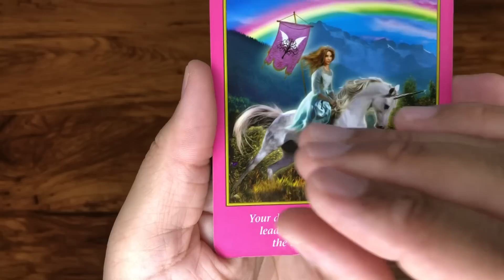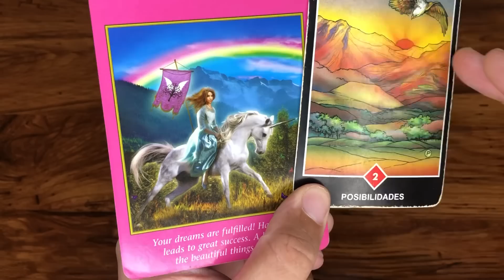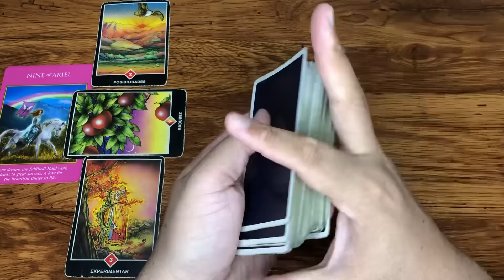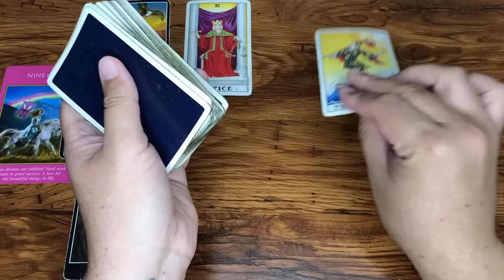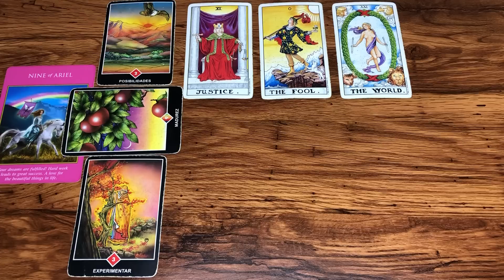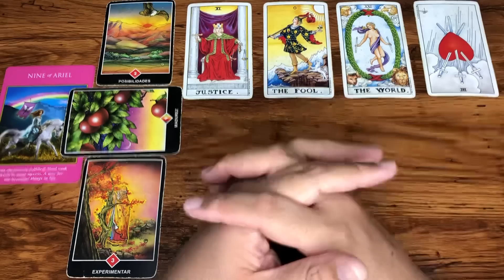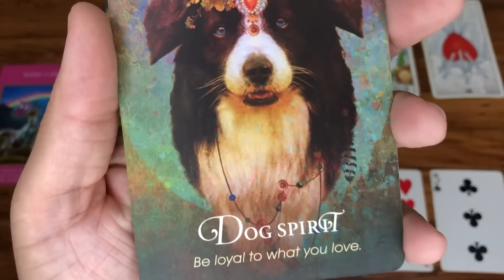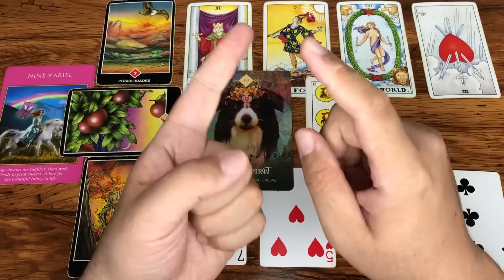CAPRICORNIO ♑️ HORÓSCOPO SEMANAL DEL 20 AL 28 DE FEBRERO 2023 | J.Tarot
Te Decreto Luz y Progreso
Love,
J.